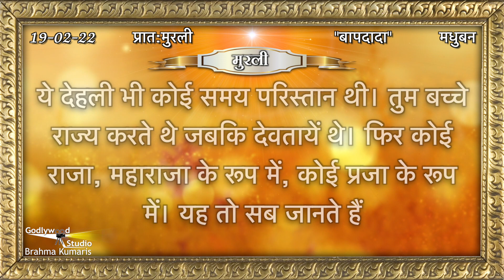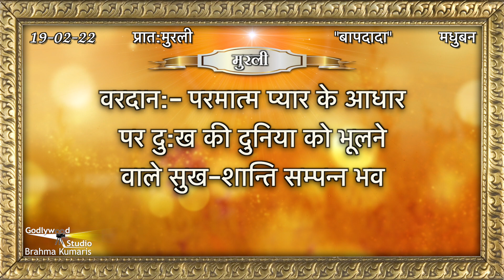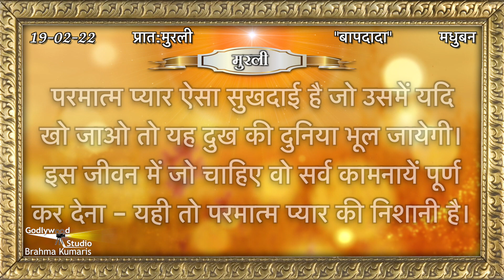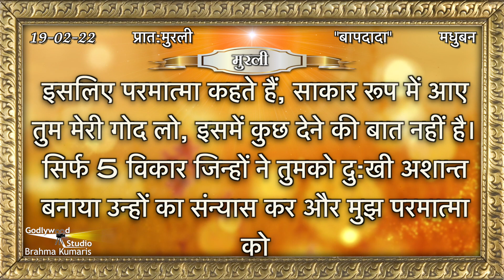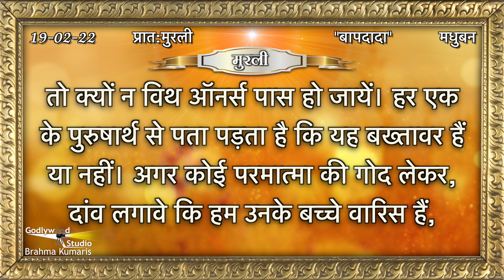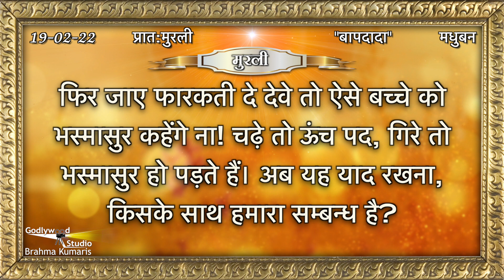Aaj Ki Murli | 19 February 2022 | आज की मुरली | 19-02-2022 | Today Murli | Daily Murli with Text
murali
murli today
murali murali
murli aaj ki
today murli
bk murli
brahmakumari murli
murali brahmakumari today
murali today

Organizer: Brahmakumaris

19 February 2022 Murli,
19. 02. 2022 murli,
19  February ki murli,
19  February 2022 ki murli,
19  February ki murli,
19  February 2022 ki sakar murli,
19  February ki sakar murli,